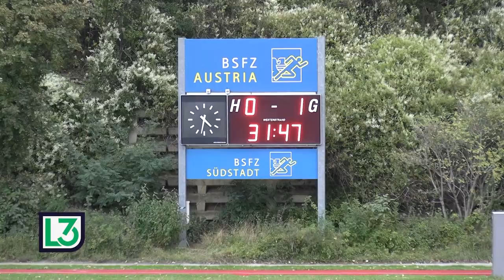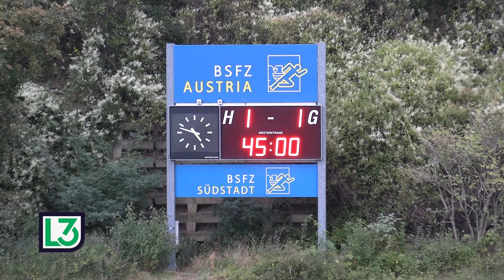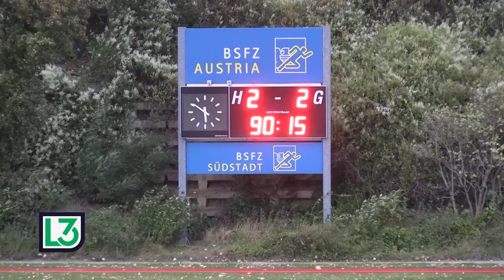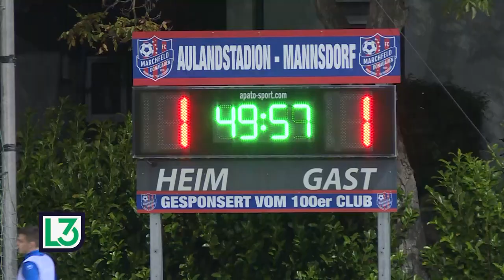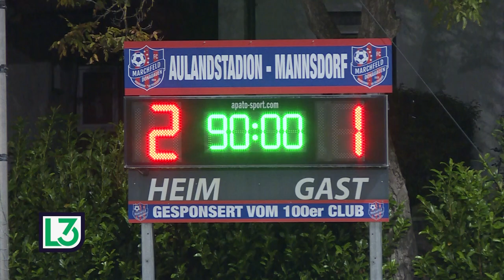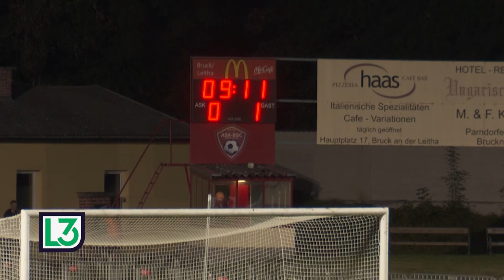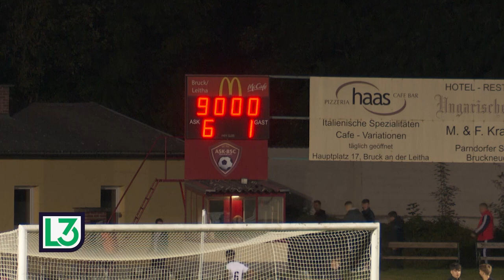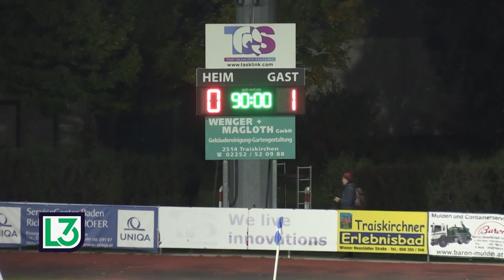Leobendorf ohne Punkteverlust an der Spitze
Sechstes Spiel - sechster Sieg! Die Leobendorfer sind weiter das einzige Team der Liga ohne Punkteverlust. Als Lohn gab es die Tabellenführung der 3. Liga. Einen Trainereffekt gab es bei Mauerwerk. Neo-Coach Schweitzer konnte bei seiner Rückkehr gegen den Wiener Sport-Club mit 1:0 gewinnen. Hier noch einmal die Sendung der 8. Runde